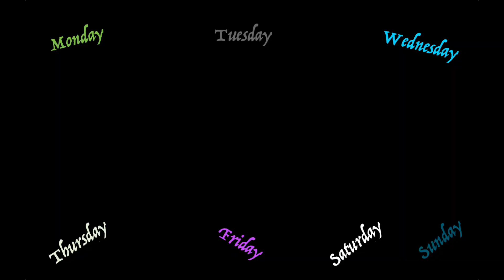159 EaglePipe's Wochenrückblick KW 15